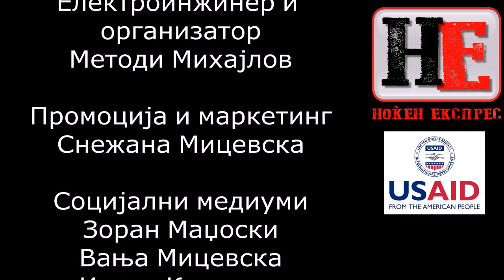Ноќен Експрес - Емисија 36 - кратка верзија